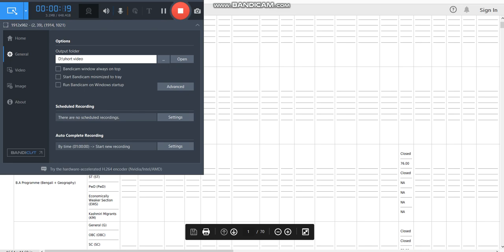7th Cut Off 2020 BAProg